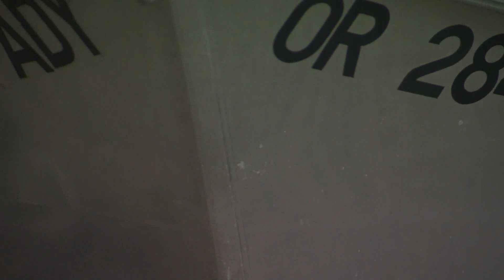Pacific salmon face no shortage of challenges, shrinking snowpack high among them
Climate change has pushed temperatures up, further imperiling the Pacific Northwest's iconic fish species.